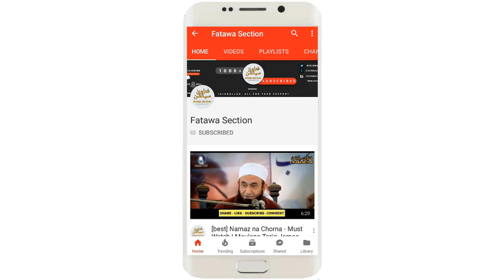Ek Aham Naseehat | Mufti Ahmed Sahab Khanpuri D.b.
Bismillahir Rahmanir Rahim - Assalamoalikum
Tamam sathi dhyan se padhe!

Guzashta Kal 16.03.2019 baroz sanichar Hazrat aqdas aarif billah Mufti ahmad khanpuri DB ne aapni masjide anwar ki majlis ke akhir me khub darde dil or azizi ke sath ye taqid dilayi ke aane wale hamare mulq ke election ke liye tamam sathi infiradi or ijtemai duva kare ki Allah humare liye khair ka faisla farmaye. Or ek baat Badi fikar talab ye batayi ke is mulq me muslamano ka vajud dav pe he ye Hazrat ki durandeshi he or Allah ke nek bande he to Allah ne inke jahen me baat dali or khub fikar se unhone  hume duva ki taqeed ki he. Tamam ahbab khusuhi taour par duvao ka khub ehtimam kare or apni hes8yat ke mutabiq sadqa bhi de or apni zimmedari samaj kar sahi candidates ko vote bhi kare.

 Jazakumullahu khaira

◾ Ek Aham Naseehat - Election Ke Nataaij Aane Tak Hamari Raahe Amal Kya Honi Chahiye ?
◾ Speaker: Mufti Ahmed Sahab Khanpuri D.b.